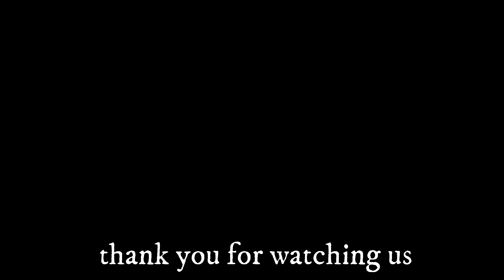189 chicken eggs / incunator/1st day..aGRokota